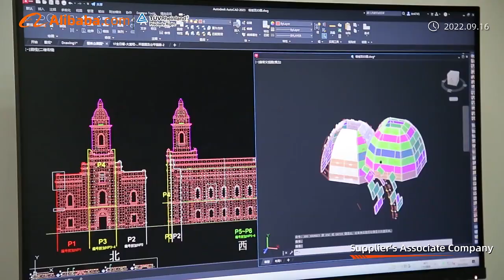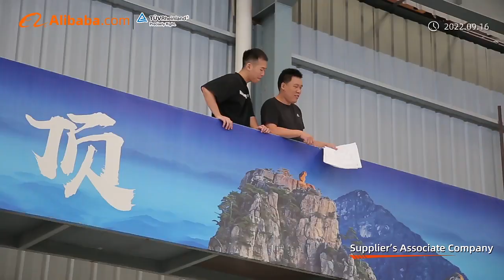About Ally Stone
Located in Xiamen, China, and with more than twenty-seven years of experience in the stone industry, Xiamen Ally Group has developed a comprehensive range of beautiful, engineered quartz surfaces and artificial marble created to meet the demands of modern living. Ally Quartz is a brand of artificial stone from Ally Stone. Hard wearing and easy to care for, Ally Quartz is ideal for the kitchen and bathroom where durability and flexible design are paramount.